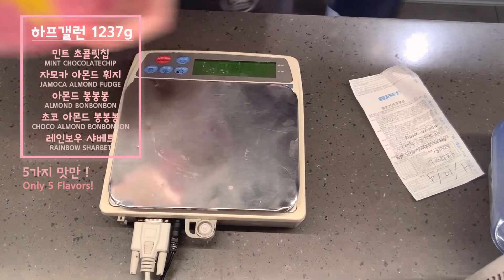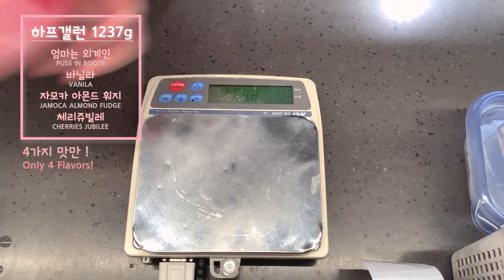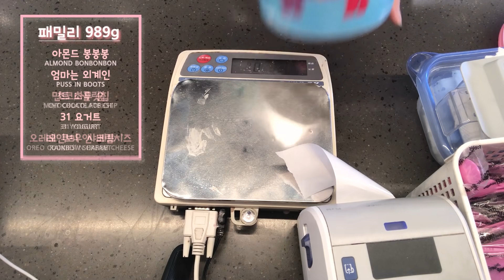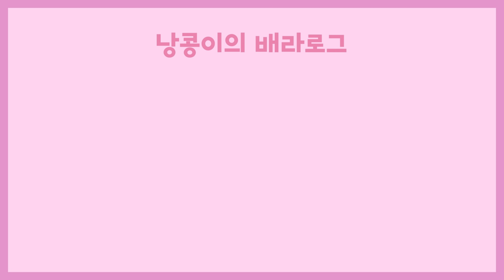ENG [VLOG] 아이스크림 푸는 알바 브이로그는 배스킨라빈스 | 세로담기가 좋아 , 7월의 신메뉴 펭수 | Baskin Robbins Vlog part-timer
-자막 오타-
3:40 하프갤런 x 쿼터 o
5:40 패밀리 x 하프갤런 o

🍧 배스킨라빈스 알바 브이로그 4탄 🍧

안녕하세요😊 오랜만에 찾아뵙네요!
지난 영상을 올린 후로
약 2달에 가까운 시간동안 정말 너무너무 바빠서
영상을 찍어 올릴 시간이 없었어요😭😭
그래도 다들 제 영상 좋아해주시고
기다려주셔서 정말 감사합니다🥰❤️

이번 영상 역시 아이스크림을 세로로 담는 장면과
각종 음료를 만드는 장면들이 많이 담겨져있어요😚
예쁘게 담지는 못 했지만

+궁금한 점이 있으시거나 질문이 있으시면 댓글을 달아주세요!
하나하나 확인 후 답글을 달아드릴게요!

Since I uploaded the last video,
I've been so busy for almost two months.
I didn't have time to film it.😭😭
But everyone likes my video.
Thank you so much for waiting.🥰❤️

This video also shows you a vertical image of ice cream.
There's a lot of scenes of making various drinks are made.😚
I didn't make it pretty. I hope you enjoy it.❤️

and reply to you!